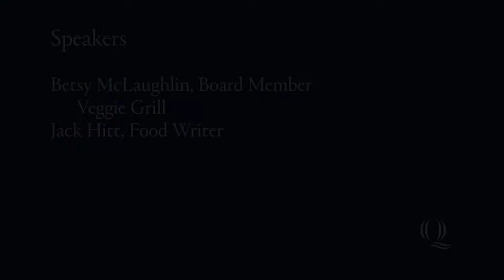The Way Forward - Pandemic Effects on Food: Food Insecurity and the Restaurant Business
On August 20, 2020, Betsy McLaughlin, Board Member of Veggie Grill, and
Jack Hitt, Food Writer, spoke on Pandemic Effects on Food: Food Insecurity and the Restaurant Business, as part of the speaker series, The Way Forward.